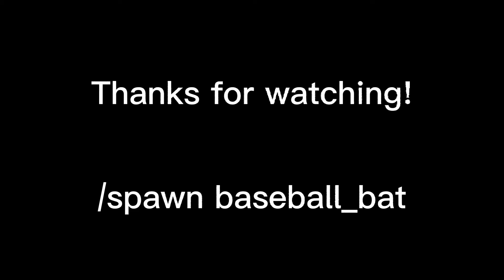How big is the knock back with the baseball bat in Roblox Bedwars?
Barb Kit
Testing the Nerf barbarian Kit (Roblox Bedwars)

Roblox Bedwars, Tanqr, Hanub, Typxlogy, Roblox, MiniBloxia, rageblade, Moonfallx, opradea
tanqr
pro bedwars
mobile bedwars
God bedwars Gameplay
bedwars Gameplay
eldertree